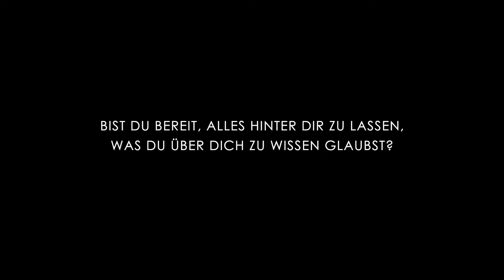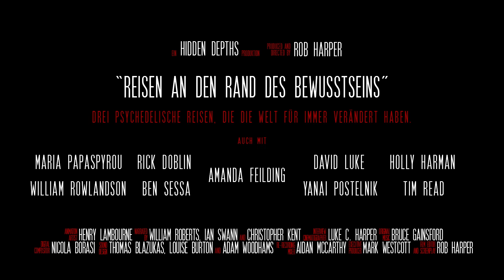Reisen an den Rand des Bewusstseins | Psychedelisch Dokumentarfilm | Offizieller Trailer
Reisen an den Rand des Bewusstseins ist ein teilweise animierter Dokumentarfilm von Produzent / Regisseur Rob Harper.

Gehen Sie auf eine lebhafte Reise in die Tiefen des menschlichen Geistes mit drei mutigen Pionieren der 1950er / 60er Jahre: Aldous Huxley, Timothy Leary und Alan Watts. Es werden drei psychedelische Reisen dieser drei weltberühmten Autoren gezeigt, die diese und die westliche Kultur für immer  verändert haben.

Der Film kombiniert stilvolle, minimalistische Animationen mit einer beeindruckenden Klangkulisse und bietet ein einzigartiges Filmspektakel, eine Kostprobe der Höhen und Tiefen der psychedelischen Erfahrung.

Sechzig Jahre später versetzen wir diese historischen Reisen in einen modernen Kontext und treffen zwölf bedeutende Denker der Gegenwart, um zu fragen: "Was können erweiterte Bewusstseinszustände uns über uns selbst, die Welt und unseren Platz darin lehren?"

Bewertungen

“Dieser Film ist eine Tour de Force. Er reanimiert die Intensität der ersten psychedelischen Erfahrungen und verbindet diese mit Kommentaren großer aktueller psychedelischer Forscher. Der Film bietet eine Reihe von Enthüllungen darüber, wo wir angefangen haben und wie weit wir gekommen sind.Sehen Sie ihn sich an, Sie werden es nicht vergessen.”
— James Fadiman, Autor von "The Psychedelic Explorer's Guide'

“Eine ekstatische Reise jenseits der Pforten. Danke für die Reise.”
— Tony Grisoni, Drehbuchautor 'Angst und Schrecken in Las Vegas'

“Dieser Film ist eine wunderschöne Wiedergabe der ewigen Suche der Menschen nach einem Tor zum großen Geheimnis.”
— Tav Sparks, Autor von 'The Power Within'